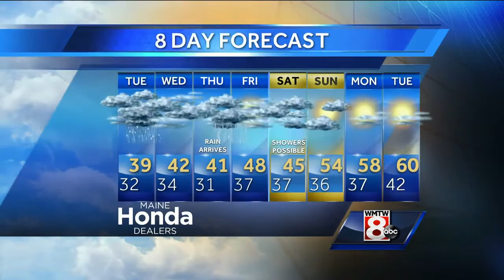Roger's Tuesday morning forecast